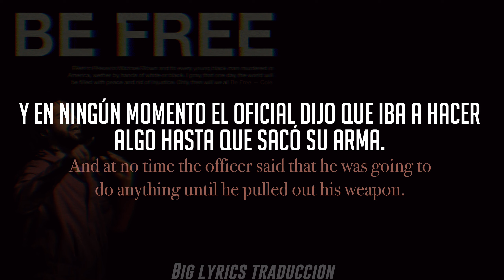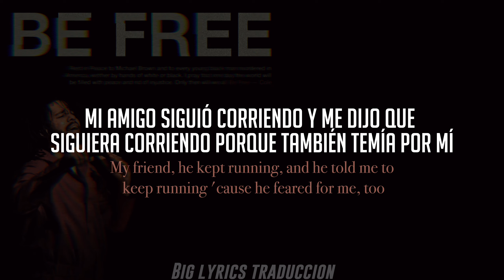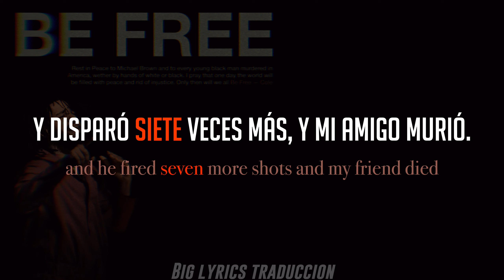Be Free - J Cole (Subtitulado Español - Ingles)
Hola gente en esta ocacion les traigo una de las canciones mas dolorosas de J.Cole "Be Free" en donde nos relata mediante una cancion muy sentimental y cruda los hechos ocurridos el 9 de agosto de 2014, En donde Darren Wilson, un oficial de policía de Ferguson, derribó brutalmente a un Michael Brown desarmado, un niño negro de 18 años mientras su amigo Dorian Johnson observaba.
J.cole añadió el relato de testigos oculares de Dorian Johnson.
Dorian Johnson describe su horrible experiencia mientras veía a su amigo asesinado como un animal. Esto pone al oyente en la experiencia y la hace mucho más real para el oyente. Lamentablemente, un gran jurado se negó a acusar a Darren Wilson.
El coro de la cancion todavia hace que esta sea muchisimos mas cruda o de alguna manera real para la gente Afroamericana en Los Estado Unidos.